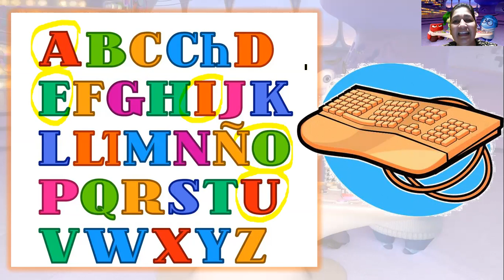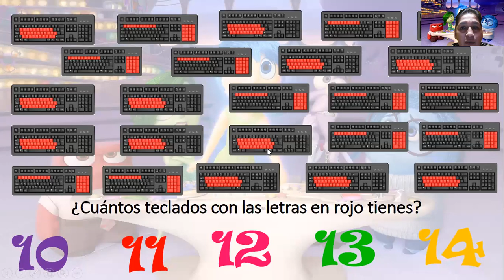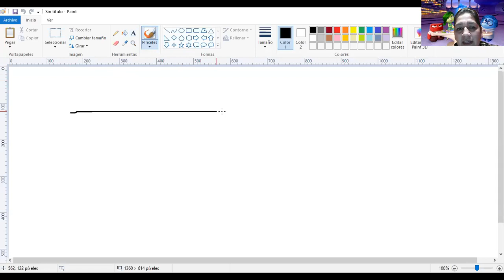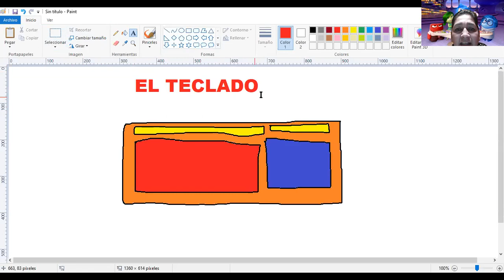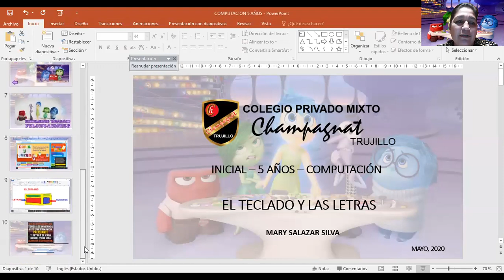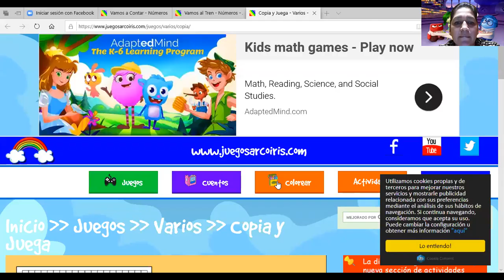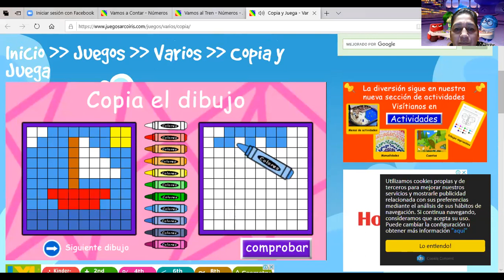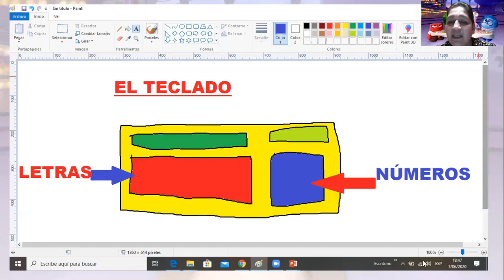EL TECLADO Y LAS LETRAS